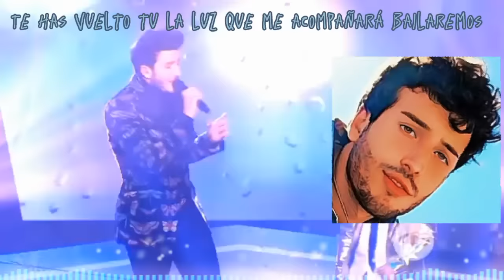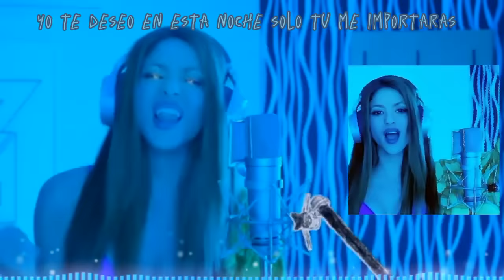Night Dancer 🎶pero varios personajes lo cantan #3 (ia covers)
Hoal XD ¿como están?
Después de desaparecerme por 8 días xd

Por fin vuelvo con un cover qué me costó editar xd

Espero les guste y muchas gracias por los más de 12.1k de subs

Personajes que cantan:
Vegeta
Goku
Gohan
Videl (modelo de voz hecho por mi)
@Fernanfloo(créditos a @JHONZB07 por prestarme el modelo de voz)
@MrBeast (los dos doblajes en español)
Moxxie (helluva boss)
Millie (helluva boss)
Luz Noceda
Steven universe
Homero Simpson
El_adoquin_YT (YO XD)
Ben 10 alien force
Mordecai
Clarence
Isabel Martiñon (la voz de ben 10, naruto y gumball)
Darwin
Nagatoro
Finn el humano

Eso sería todo
Así que cuídense y no se olviden de tomar su avena

Sin más que decir CHAUFAAAAAA GAAAAAAA!!